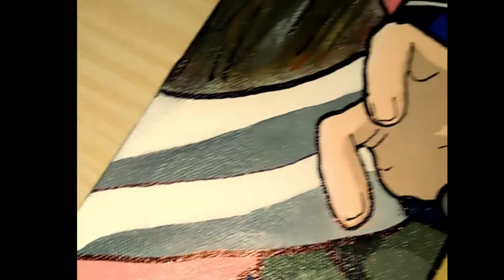Painting Minato Namikaze | Naruto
material used :
camel canvas 30cm * 40cm
acrylic colors
marker
masking tape
pen pencil

if you want to buy the painting hit me up on Instagram -